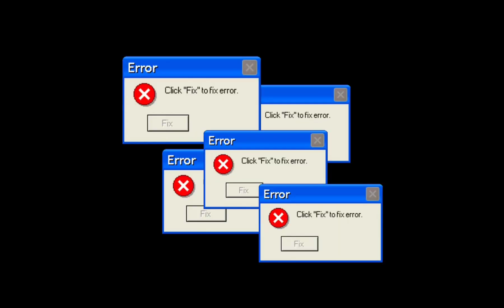Mr.Rover wants u🤭